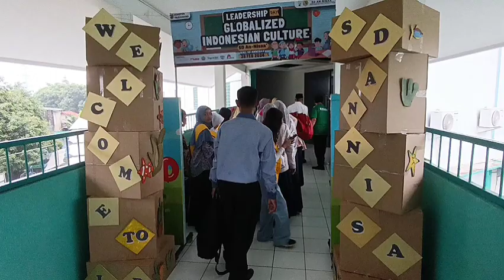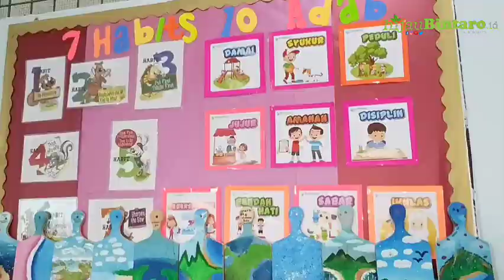SD AN-NISAA’ GELAR LEADERSHIP DAY 2024 (28/2/24)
SD An-Nisaa’ Gelar Leadership Day 2024

Hijaubintaro.id -  SD An-Nisaa’ menyelenggarakan kegiatan “Leadership Day 2024” pada hari Rabu (28/2/24) di Hall SD An – Nisaa’. Jl. Jombang Raya no.25A, Pondok Aren, Tangerang Selatan. Kegiatan ini mengangkat tema “Globalized Indonesian Culture”.

“Tema ini dipilih sebagai puncak tema atau penggabungan tema-tema  dari kelas 1 - 6 yang masing-masing memiliki tema yang berbeda,  dalam rangkaian acara yang diadakan mulai Senin (26/4/24) hingga Jumat (1/3/24) mendatang, “ jelas Nuria Agustin, drh PIC acara.

Leadership Day merupakan kegiatan tahunan sekolah sebagai salah satu cara untuk membangun budaya kepemimpinan dan memberdayakan siswa agar bertanggung jawab dan mengasah potensi yang dimilikinya. Acara kepemimpinan juga merupakan kesempatan untuk mengajarkan 10 Adab dan 7 kebiasaan (7 Habits) , memberi siswa kesempatan menerapkan keterampilan kepemimpinan mereka, dan merayakan kesuksesan.

“Hari ini merupakan acara utama dalam rangkaian kegiatan Leadership Day. Para siswa menyampaikan semua yang telah mereka terapkan  di sekolah maupun di rumah sesuai 7 Habit dan 10 adab An-Nisaa’ yang diajarkan di sekolah, “ jelas Nuria Agustin, drh lagi.

Kegiatan hari ini dihadiri oleh  Heli Slamet (Staf Ahli Walikota Tangerang Selatan), Mustopa, S.Sos.I, (Wakil Ketua DPRD Kota Tangerang Selatan), Deden Deni, SE SAP MM (Kepala Dinas Pendidikan Kota Tangerang Selatan), Didin Sihabudin (Kabid SD Dinas Pendidikan Kota Tangerang Selatan), Purwanti (Kepala GSBN Kota Tangsel) dan dihadiri para undangan yang merupakan perwakilan kepala sekolah dan guru dari Jabodetabek. Bahkan ada juga perwakilan yang hadir dari Palembang.

Leadership Day juga dimeriahkan berbagai performance siswa SD An-Nisaa’ di atas pentas seperti: speech, paduan suara, persembahan tari, story telling, persembahan angklung, student panel (talkshow) dilanjutkan dengan class touring dan Student Led Conference.

“Semoga anak –anak tetap istiqomah dengan 7 habits dan 10 adab yang mereka jalankan, karena dari situlah kami membekali dan mendidik karakter mereka, dari awal hingga mereka dewasa. Kami ingin tidak hanya di AN-Nisaa’ saja yang menyampaikan Leadersdhip Day ini , karena ini sangat penting untuk Indonesia ke depannya, “ harap Nuria Agustin, drh.

hijaubintaro.id